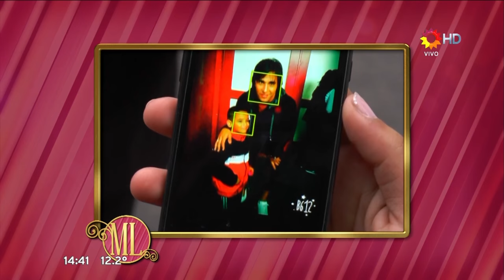Toranzo sobre su vuelta al fútbol, luego del accidente, en "Almorzando con M.Legrand" - 15/05/16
Patricio Toranzo sobre su vuelta al fútbol, luego del accidente sufrido por el plantel de Huracán en Venezuela, en el programa "Almorzando con Mirtha Legrand" de Mirtha Legrand - 15/05/2016